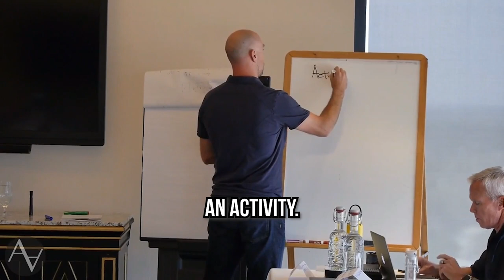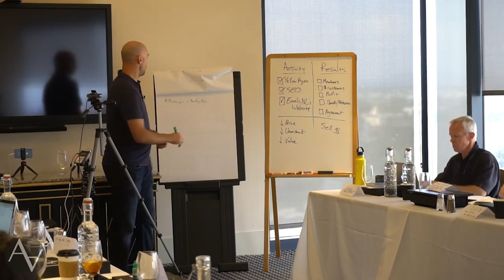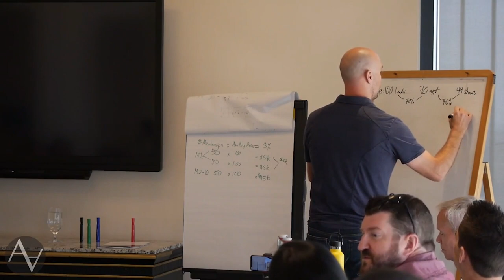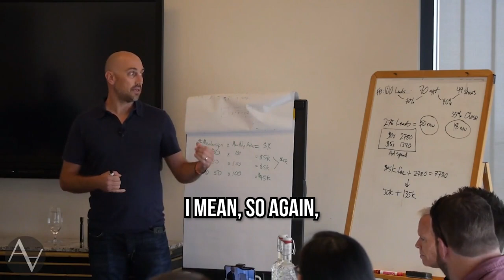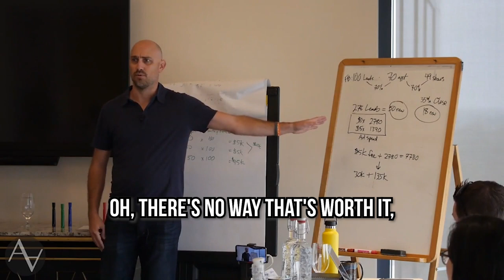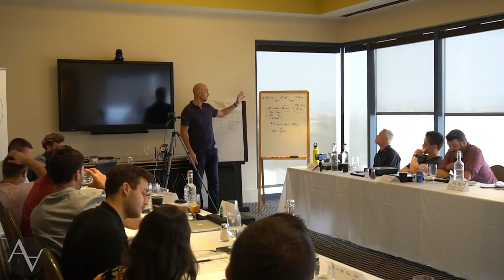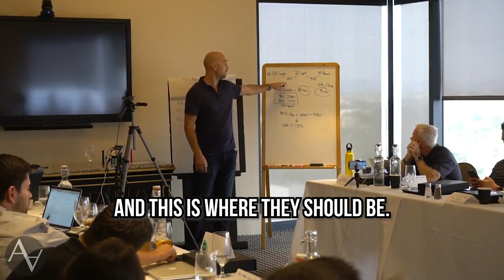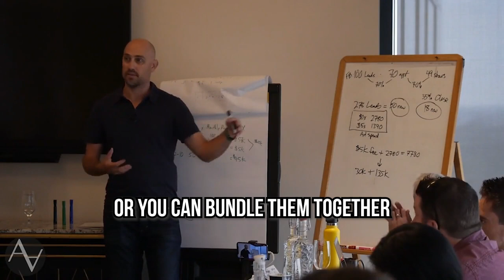How To Use Math Logic to Close More High Ticket Clients in Your Digital Marketing Agency